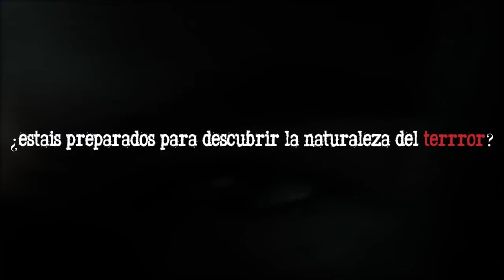Maratón Resident Evil: ¿Cómo va a ser? maREton🧟‍♂️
Hoy da comienzo el maratón veraniego en Resident Evil, seguramente el evento más importante en el que me he embarcado hasta la fecha.

17 juegos. 1 saga. 1 verano. El terror comienza y todo está preparado para REvivir una saga mítica pero, ¿cómo va a ser el Maratón Resident Evil? Pues aquí te lo explico todo.

Los directos en la saga principal serán a través del Canal de Twelve Plays en Twitch y los REsubidos en diferido serán estrenados directamente en Twelve Plays en YouTube. A continuación os dejo todos los enlaces para que no os perdáis nada:

👁️ Si vas a comprar en la Humble Store puedes ayudar al Canal haciéndolo a través de este enlace ó copiando esto al final de la URL del juego que vayas a comprar (sin comillas): "/?partner=raziel12&charity=12277"

- Y aquí nuestro ivoox por si queréis escuchar la review y llegáis más tarde, aquí lo encontraréis resubido: